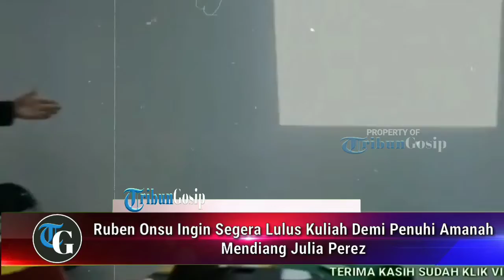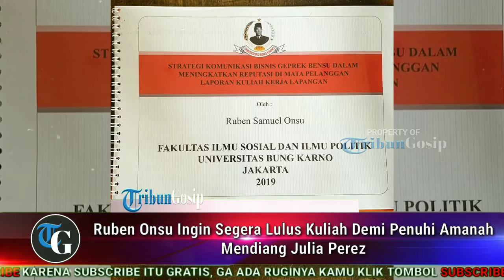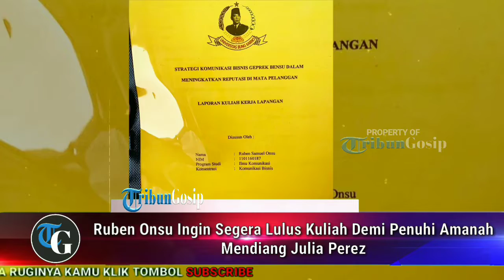Ruben Onsu Ingin Segera Lulus Kuliah Demi Penuhi Amanah Mendiang Julia Perez